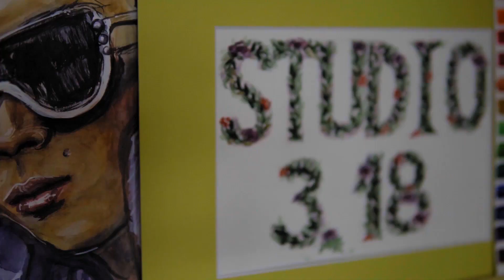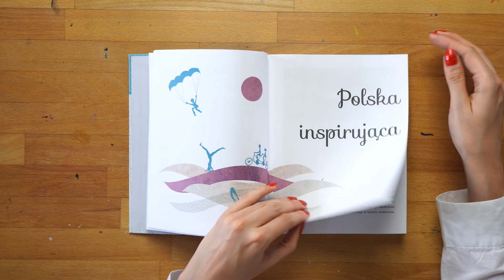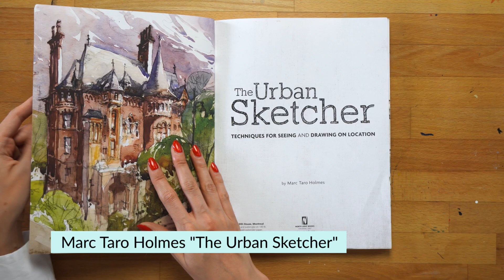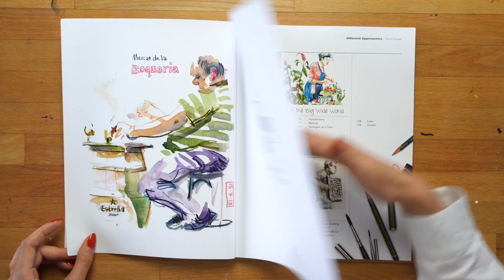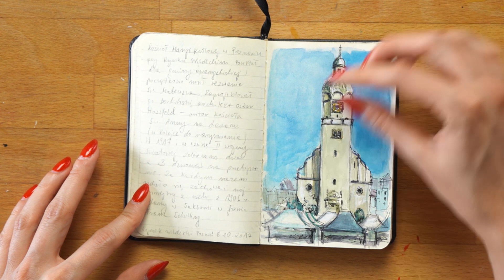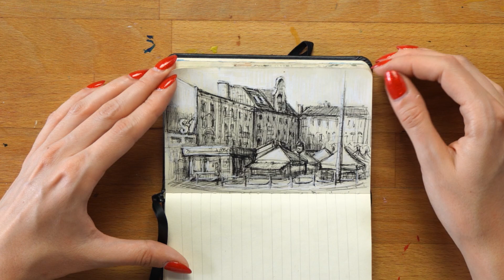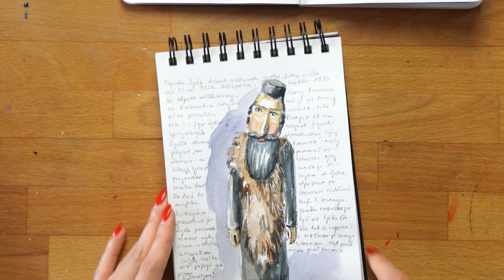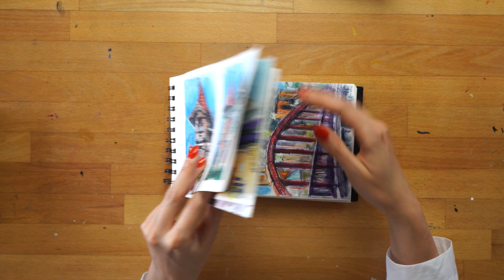Urban Sketching - Pierwsze Kroki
Czym jest urban sketching, dlaczego warto to robić i jakie narzędzia będą potrzebne na początek - tego wszystkiego dowiecie się z pierwszej lekcji on-line.

Urban sketching to hobby dla każdego, kto jest gotowy by zostać turystą we własnym mieście i odkrywać na nowo otaczającą go rzeczywistość. Jeśli chcesz zostać urban sketcherem na początek wystarczą kartka, ołówek i dobre chęci, ale na dłuższą metę warto zawrzeć bliższą znajomość z dobrym szkicownikiem, farbami akwarelowymi czy piórem. Dlatego w pierwszej lekcji chcę opowiedzieć zarówno o społeczności bez której ten międzynarodowy ruch by nie istniał, jak i o materiałach, których używam. W kolejnych lekcjach, a będzie ich jeszcze czternaście, dowiecie się więcej o ciekawych technikach stosowanych plenerze, a także o miejscach, które odkrywam przy okazji moich rysunkowych podróży. Wy możecie dokonać własnych odkryć i utrwalić je w swoim szkicowniku. Czyż to nie kusząca perspektywa? :)

Materiały i narzędzia, o których opowiadam w tej lekcji:
Szkicowniki: Canson Mix Media 224 g, SMLT Universal Pad Mixed Media 200g, Talens Art Creation 140 g, KOVAL Sketchbooks, Seawhite of Brighton.
Farby akwarelowe: Roman Szmal farby Aquarius, St.Petersburg farby Białe noce.
Kredki: Derwent Inktense
Pędzelek na wodę: Pentel
Inne: ArtPen z firmy Rotring, Atrament wodoodporny De Atramentis, markery Uni Posca, cienkopisy Sakura Pigma Micron, Pentel Pocket Brush Pen, długopis Sakura Gel Pen.

0:22 Czym jest urban sketching
6:43 Materiały i narzędzia
26:02 Książki na temat urban sketching
32:57 Moje szkicowniki

* Dofinansowano  ze srodków Narodowego Centrum Kultury w ramach programu Kultura w sieci